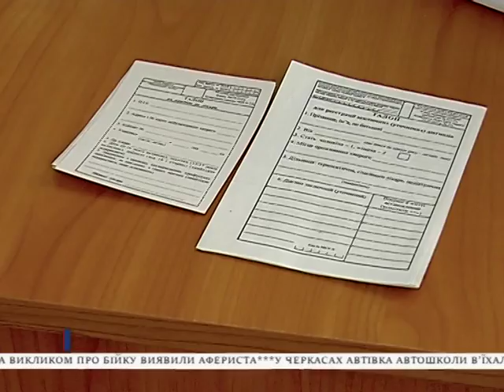Черкаські лікарні житимуть без талонів та паперових карток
Напередодні МОЗ скасувало рукописну медичну документацію